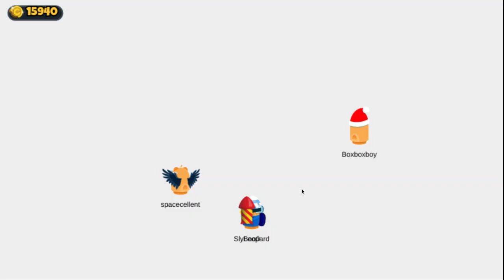Christmas Series 2022 Episode 14 Box Critters Candy Cane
Welcome to the Christmas Series 2022 where we celebrate the 25 days of the Christmas Countdown with random Christmas-themed videos, I hope you enjoy it! This is the second day where I showcase the Santa's Sleigh item in Box Critters!

Here at Team Boo, I strive to provide real, exclusive, and top-quality gaming videos just like this one to help you become happier every single day.

You can also expect to find videos on Box Critters in my playlist which you should check out